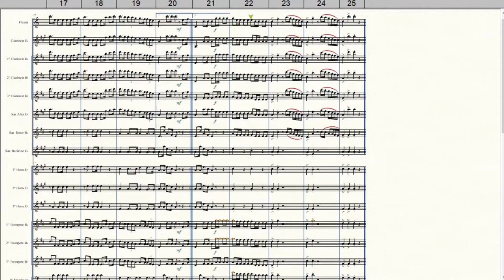Hino da Maçonaria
Composição de Dom Pedro I e Otaviano Bastos,
Arranjo para Banda de Música de Argemiro Correia
Equipe do Portal Brasil Sonoro